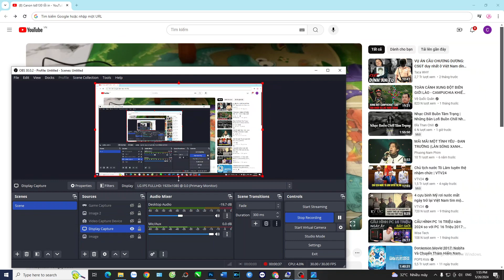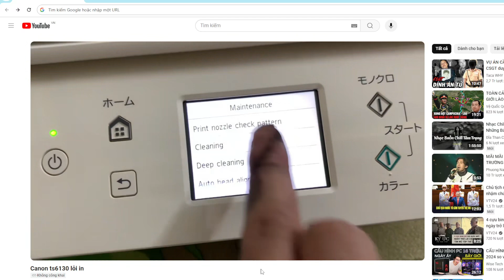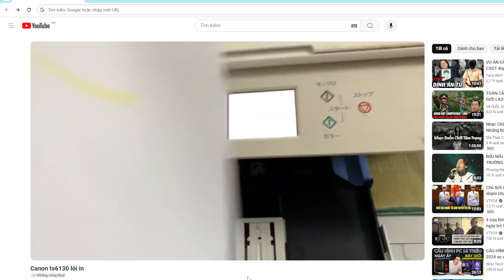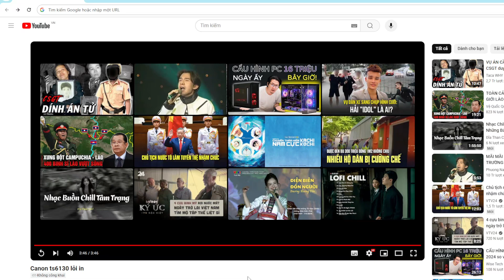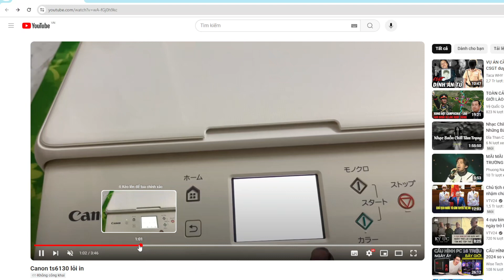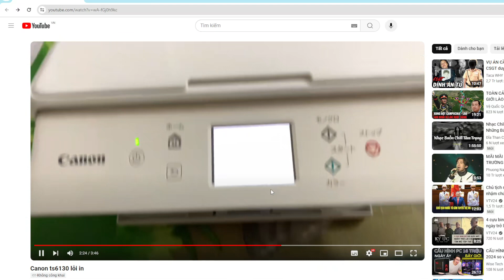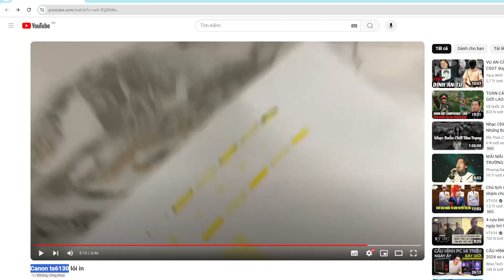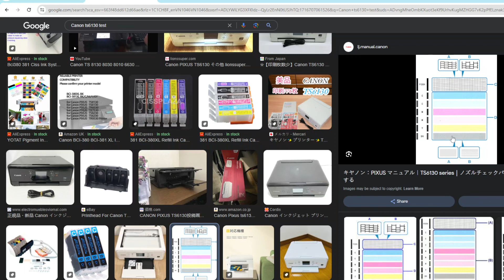Máy in màu Canon ts6130 test lỗi mất màu_ bơm mực có tiếng kêu lạ Canon clean print head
Canon TS6300 troubleshooting  clean print head